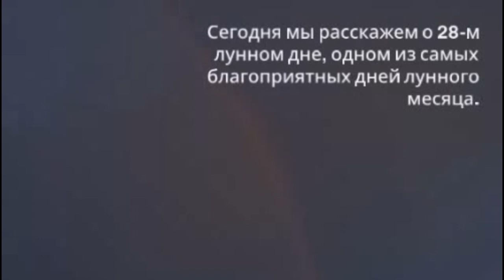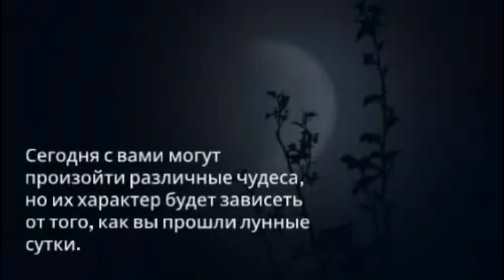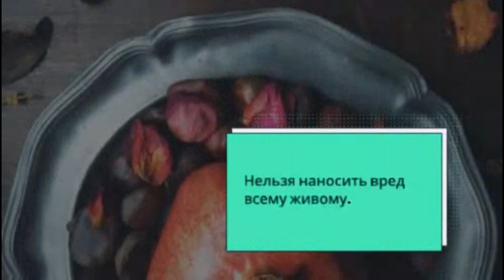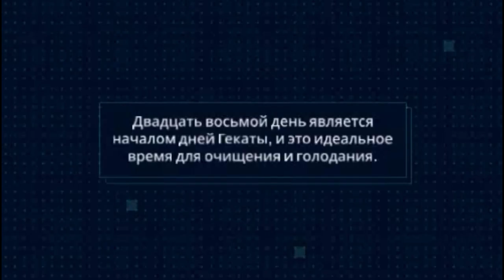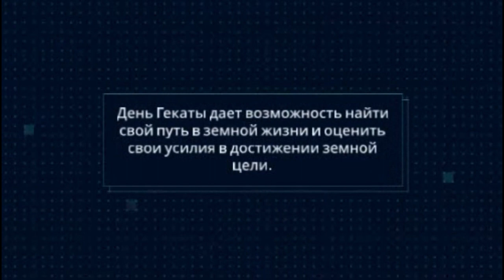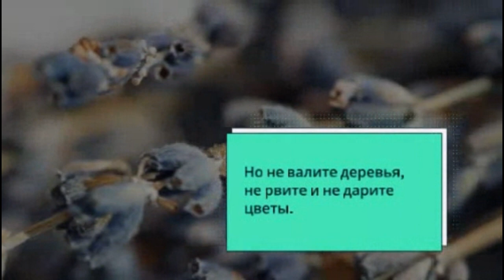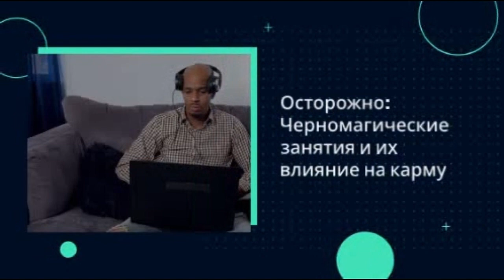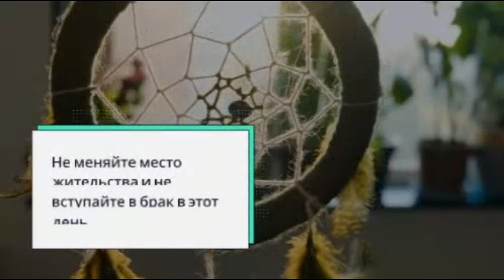с 13 (03:26) по 14 (04:43) сентября 2023 г Двадцать восьмой лунный день Описание Лунный календарь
Двадцать восьмой  лунный день  Описание и рекомендации. Лунный календарь

 • Прогноз/гороскоп ...

 • Китайский гороско...

 • прогнозы на день/...

 • Услуги и платные ...

 • Аудиокниги по вос...

КРЫСА (плейлист)

 • Крыса 🐭 - китайск...

БЫК (плейлист)

 • Бык 🐮 - китайский...

ТИГР (плейлист)

 • Тигр 🐅 - китайски...

КРОЛИК (плейлист)

 • Кролик 🐰 - китайс...

ДРАКОН (плейлист)

 • Дракон 🐉 - китайс...

ЗМЕЯ (плейлист)

 • Змея 🐍 - китайски...

ЛОШАДЬ (плейлист)

 • Лошадь 🐎 - китайс...

КОЗА (плейлист)

 • Коза 🐐 - китайски...

ОБЕЗЬЯНА (плейлист)

 • Обезьяна 🐒 - кита...

ПЕТУХ (плейлист)

 • Петух 🐓 - китайск...

СОБАКА (плейлист)

 • Собака 🐶 - китайс...

СВИНЬЯ (плейлист)

 • Свинья 🐷 - китайс...

 • Медитации, чистка...

 • Медитации, чистка...